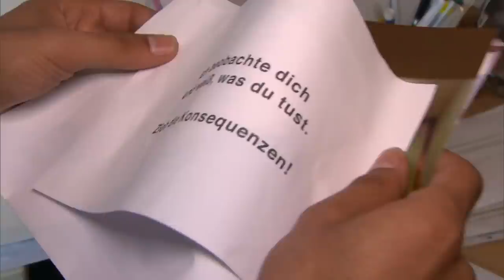Liebeschaos im Landschulheim: Schülerinnen außer Kontrolle 😈 | Part 3 | Hilf Mir!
Die Schülerinnen sind außer Kontrolle... Martin, der Leiter eines Landschulheims, ist mit den Nerven am Ende. Seine Frau Tina  lässt ihn nicht mehr ran. Sie will ein ganzes Jahr enthaltsam leben. Doch zum Glück ist gerade eine neue Abiturklasse mit sexy Schülerinnen eingetroffen. Monique , Jaqueline  und Ines können ihre Augen nicht von Martin lassen - und bald auch ihre Finger nicht. Eine Schülerin nach der anderen landet mit dem Landschulheimleiter im Bett. Und der genießt es, so begehrt beim schönen Geschlecht zu sein. Was die Lustgetriebenen nicht ahnen: Ihre Sexspielchen bleiben keineswegs unbemerkt, denn jemand macht heimlich Fotos...